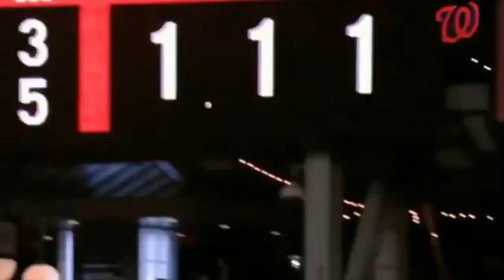Bryce Harper Washington Nationals Highlights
Bryce Harper was amazing for the Phillies last year, but let's not forget his amazing start to his career for the Washington Nationals.
Song: The show goes on by Lupe Fiasco